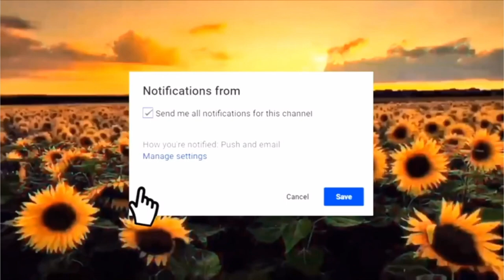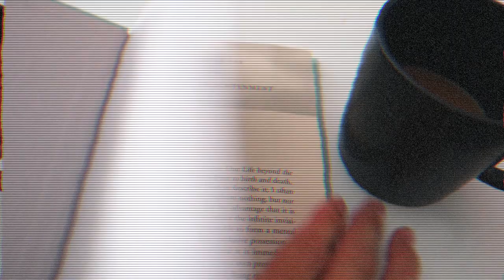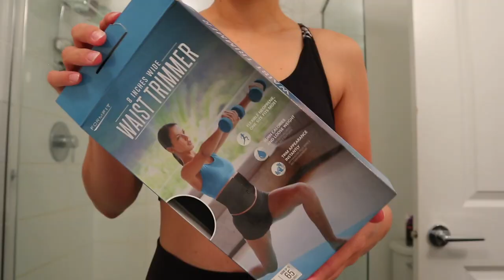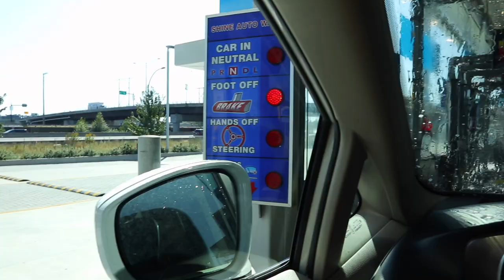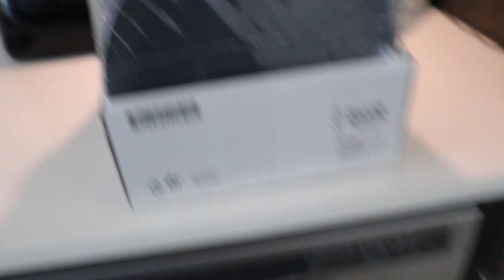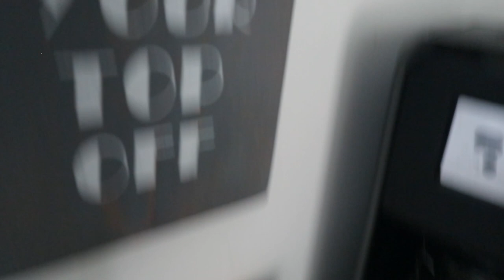LAST VLOG BEFORE I GET BRACES! OMG!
UPDATES:

Hey guys, so turns out life is making its changes and I am getting adult braces put on in two days! So I was in the middle of filming a week in my life vlog and a summer routine but I got news that this is happening sooner so I decided to mesh together all of the footage I have and make a vlog!

EQUIPMENT USED -
Camera: Canon Rebel T6I & Canon EOS M100
Light: Ama
zon Ring Light
Editing: imovie

Intro/outro credit: Naomixox ko